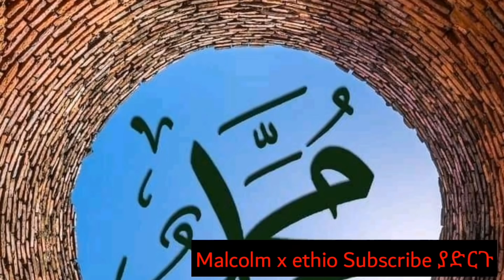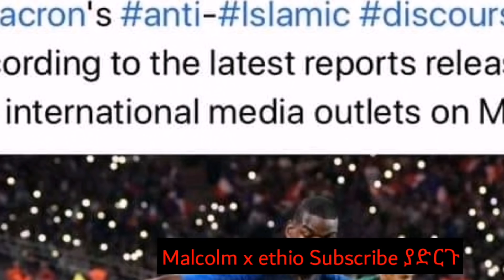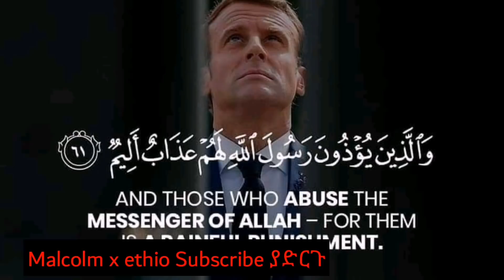በረሱል መሰደብ ዓለም በቁጣ ተነሳ ቱርክ እና ፓኪስታን ከባድ ማስጠንቀቂያ ሰጡ || ሙሉ ትንታኔ ይከታተሉ